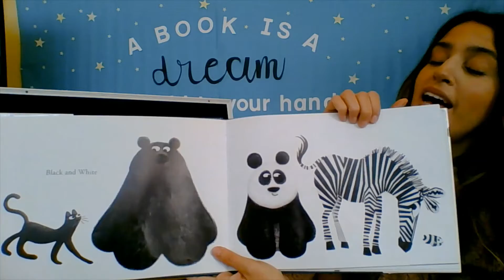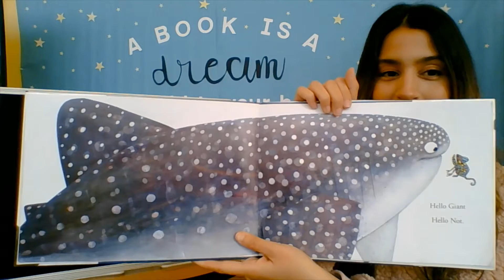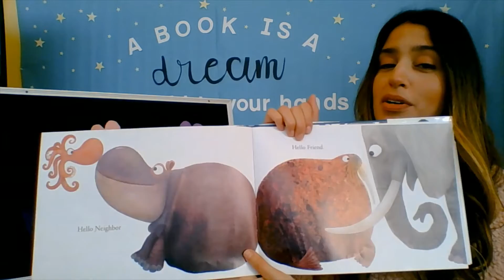Story Time with Miss Kandee about Love & Kindness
Join Miss Kandee as she reads "Hello Hello" by Brendan Wenzel for Virtual Story Time at the Temple Public Library.